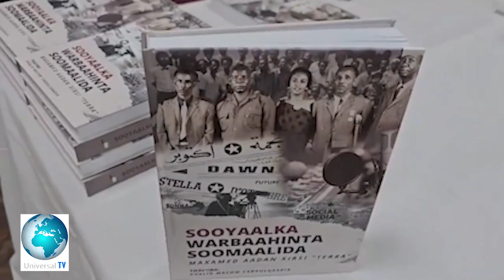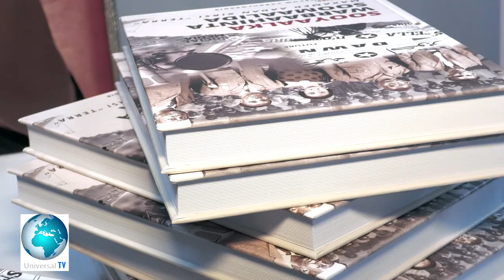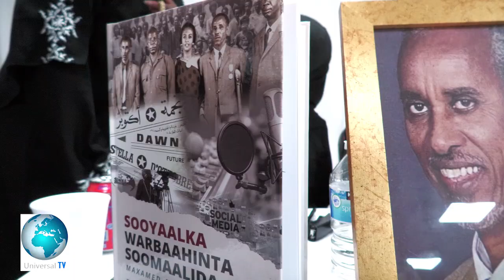kulan lagu Soo bandhigayay Boog uu qoray alaha u naxariistee wariye Maxamed Aden terra.